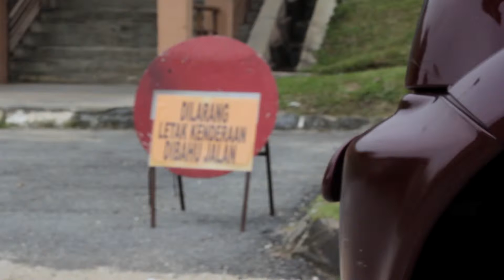ACB4113 KEDEGILAN PELAJAR MELETAKKAN KENDERAAN DI BAHU JALAN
Muhamad Riduan B Afrizal
1130940
tac2